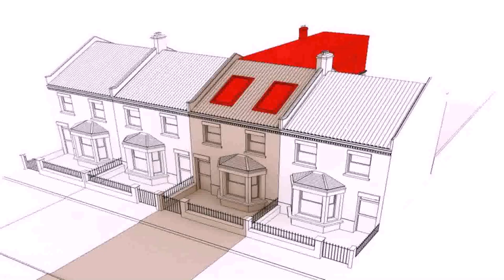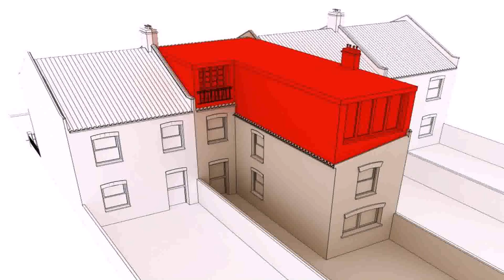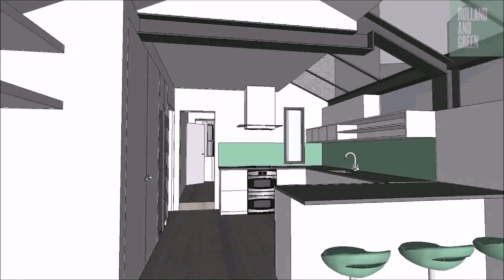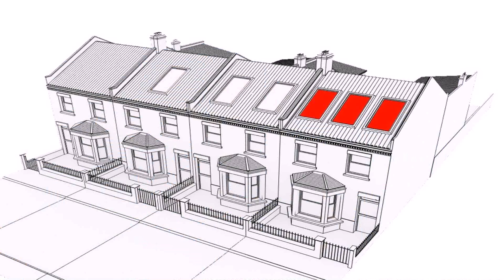How Much Does A Loft Conversion Cost Victorian Terrace - Gif Maker DaddyGif.com (see description)